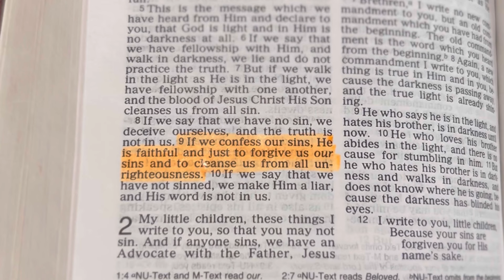So you sinned again… what now?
God loves you and will always love you. I want to emphasize that a LOT. He’s always waiting for us and accepting us back into his world.

One thing we must understand is we’re all human. The reason why we give into temptation, the reason why there’s evil in the world is because we’re not all perfect. Some people in fact choose to be evil. But that’s the amazing part of the gift that God gave us. Not being evil but the ability to make a choice. And after we have sinned, we have the choice to call God back into our lives and to repent for our sins.

God will forgive you, as long as you repent and open your heart to him.

motivation
Life Advice
Inspirational videos
Motivational Videos
Catholic
God
You're living through feedback... NOT by faith!
God I'm sorry... again
Repenting sins
Confessing sins
How God forgives you
Forgiveness
Forgiveness with God